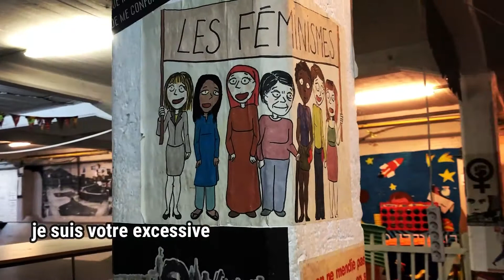je suis votre excessive | gracia bejjani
vous m’aimez, présence verticale
vos yeux baroques
digue d’à côté
je parle, bras serrés boudeurs
joue aux émotions, rituels blancs
joue et m’écarte
vous m’aimez d’amour sérieux
je vis semblant (extrait)

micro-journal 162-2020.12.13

 | gracia bejjani